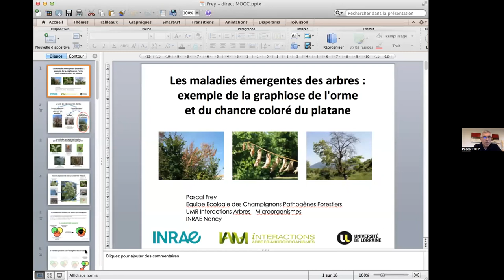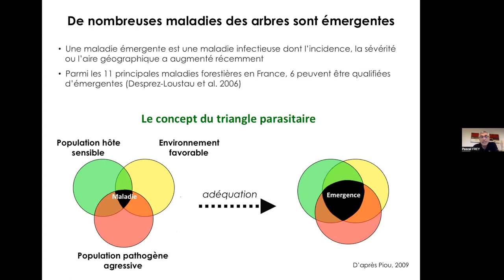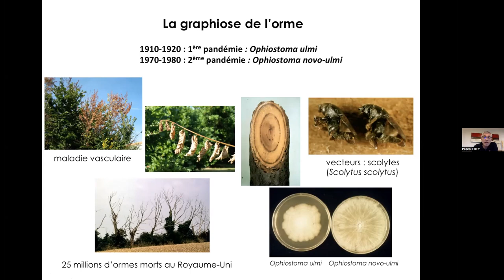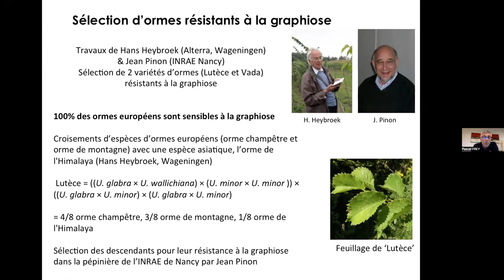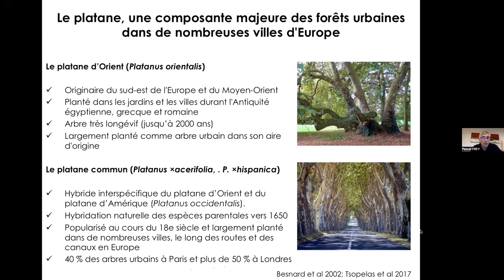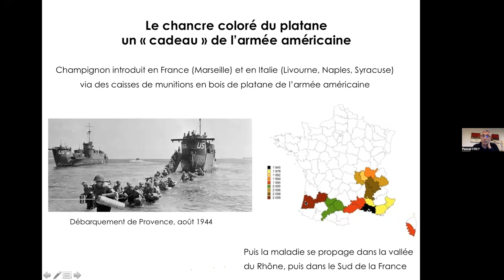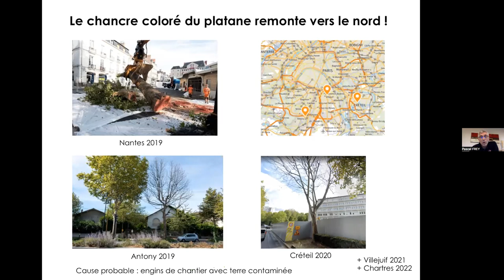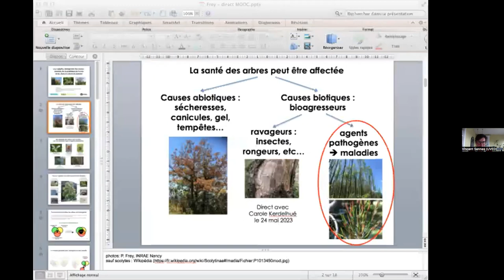Maladies émergentes des arbres : exemples de la graphiose de l'orme et du chancre coloré du platane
Dans ce webinaire du 22 mars 2023, proposé dans le cadre de la session 1 du MOOC Arbres et animé par Vincent Sennes (Fondation UVED), Pascal Frey, directeur de recherche à l'INRAE, rappelle tout d'abord le cadre conceptuel lié à l'émergence de maladies chez les arbres. Puis il montre deux exemples d'émergences, celui de la graphiose de l'orme et celui du chancre coloré du platane. Dans la discussion qui suit cette présentation, il évoque également deux autres maladies : la suie de l'érable et le flétrissement américain du chêne. Il présente, pour terminer, les mesures de suivi et de prévention lié à ces maladies.